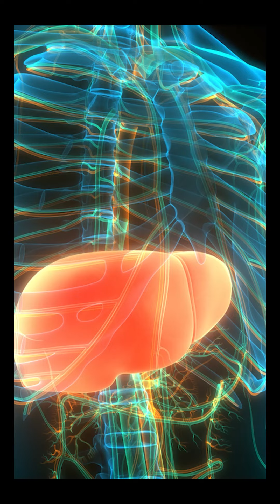Кімдерге қарбыз жеуге болмайды?